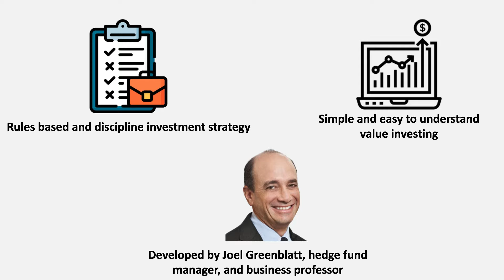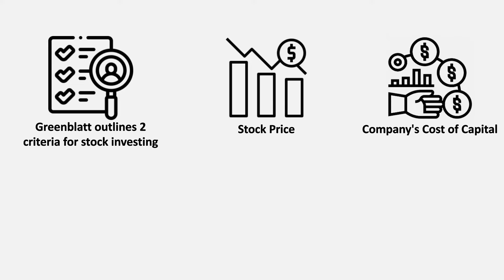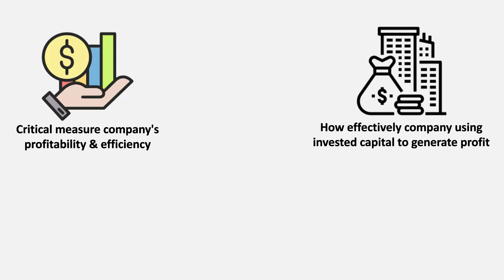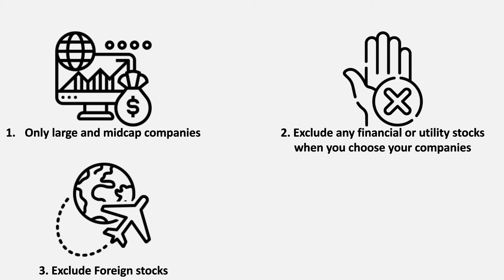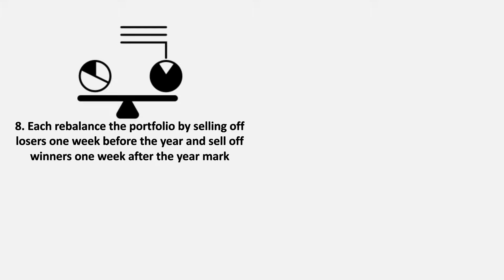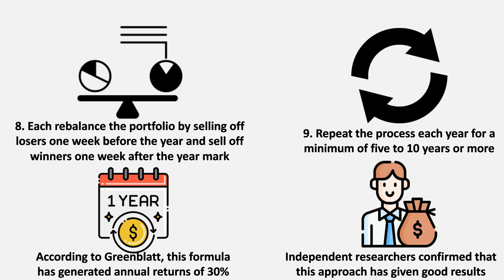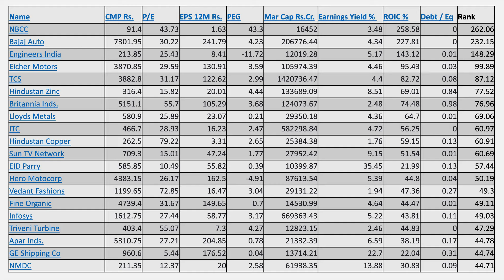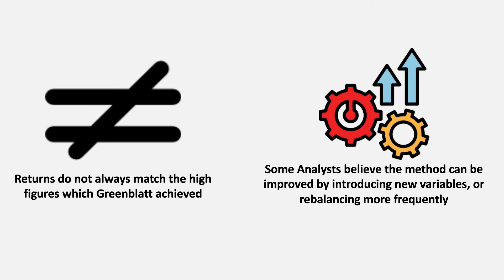30% Annual Returns கொடுக்க கூடிய Magic Formula Investing | Value Investing Explained in Tamil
Magic formula investing is an investment technique outlined by Joel Greenblatt that uses the principles of value investing.